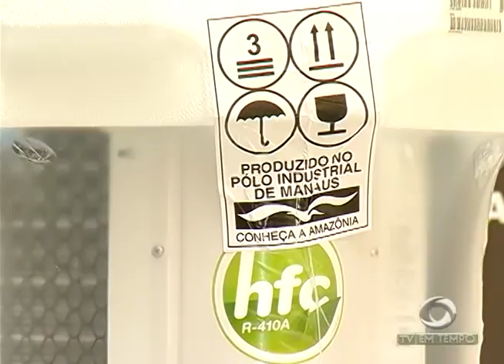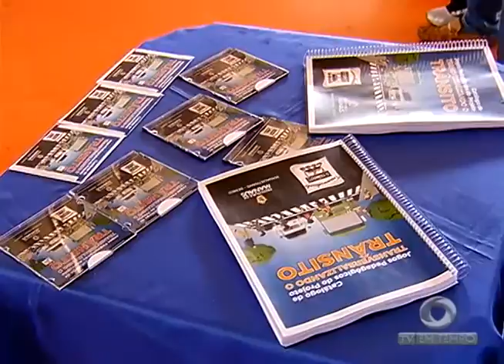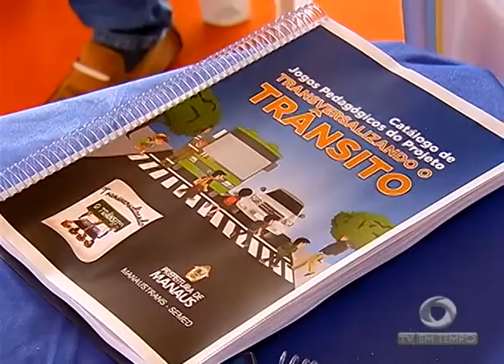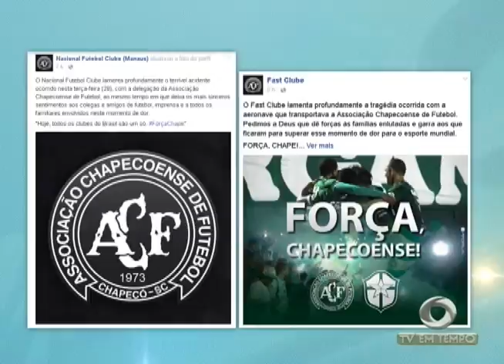Times Amazonenses se solidarizam com o Chapecoense depois da tragédia na Colômbia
02º BLOCO JORNAL 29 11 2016 - Times Amazonenses se solidarizam com o Chapecoense depois da tragédia na Colômbia